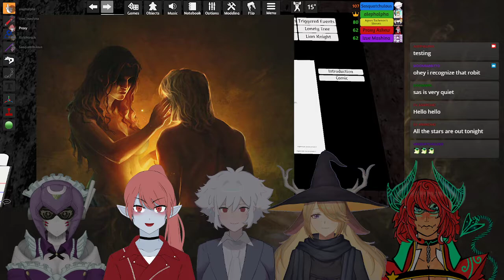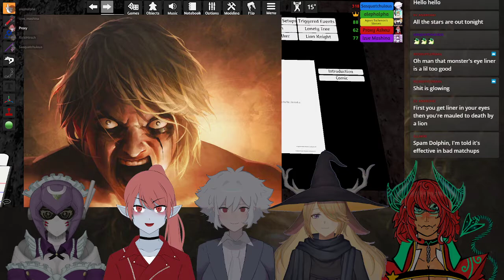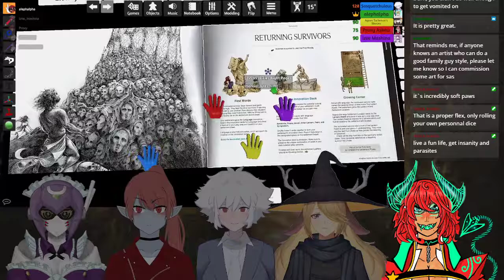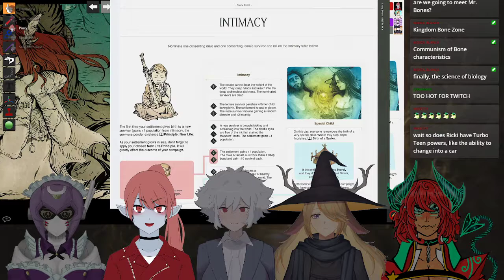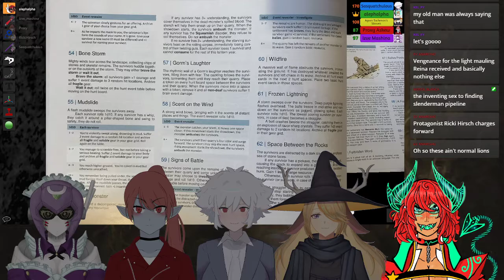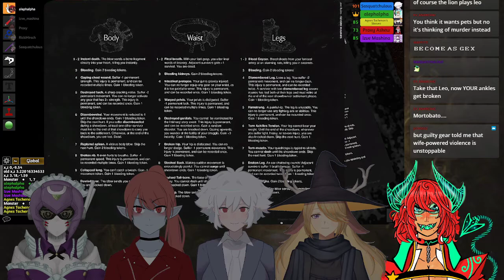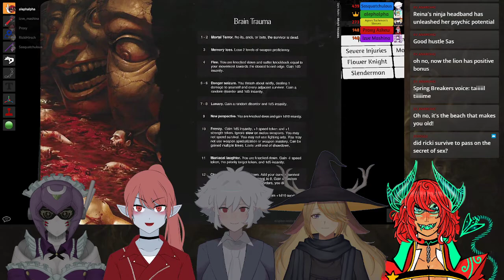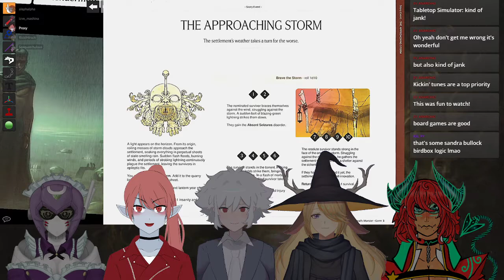Kingdom Death Monster - Huge Collab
A Collab I did with Ricki, Proxy, Sas and Izve to start an ongoing series of playing some board games with pals over table top simulator. Look forward to us fumbling around and having some fun.